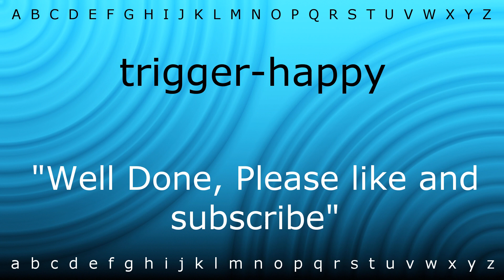How to say 'trigger-happy' with Zira.mp4